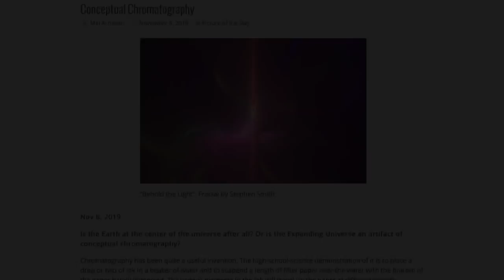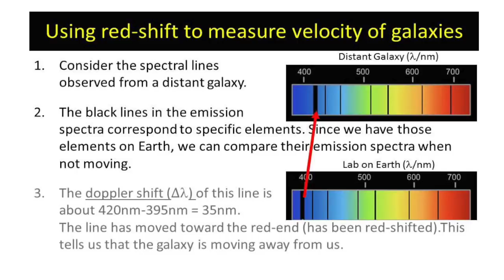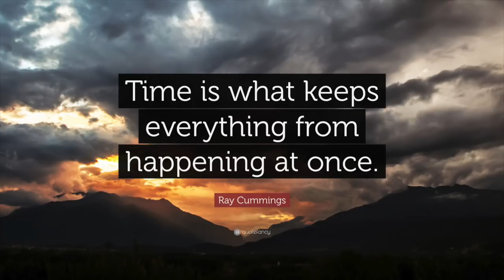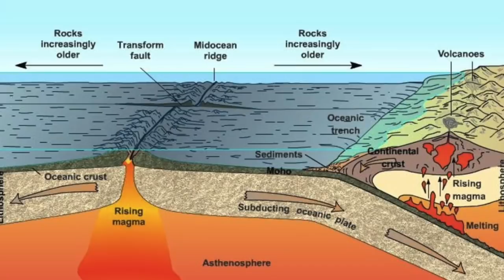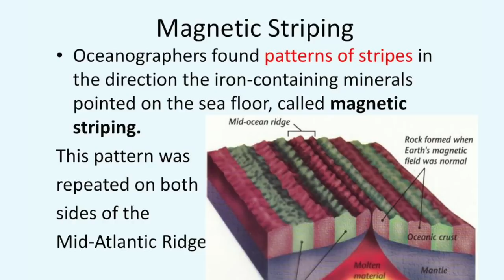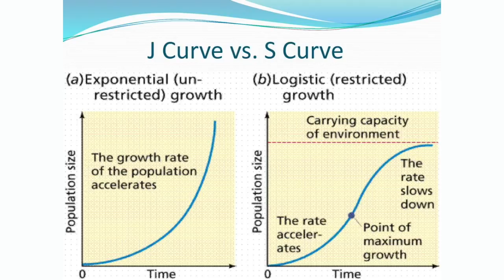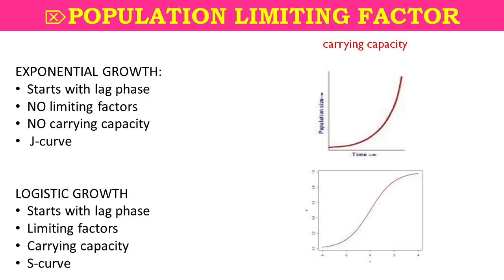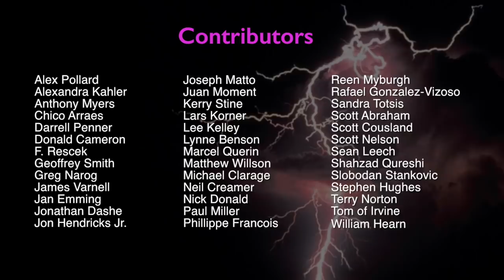Concept or Reality? A Thought Experiment | Space News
In this adaptation of Mel Acheson's Thunderbolts Picture of the Day (TPOD) “Conceptual Chromatography" Mel leads us on a fascinating thought experiment which scrutinizes some of the foundational tenets of modern science and cosmology.

An excerpt from the TPOD...

This is fun. Let’s play the game with plate tectonics: Instead of counting to a million years with every magnetic stripe on the Atlantic sea floor, let’s use smaller numbers. Just to up the ante, let’s use smaller units, too. How about a few minutes! We’d have to imagine SOMETHING ripping the Americas away from Europe and Africa all at once. It would have to be something so big that the continents and the energy to move them would be small potatoes in comparison. It would have to be something of astronomical proportions.

Velikovsky already proposed other planets sweeping by and causing somewhat similar commotions. Let’s take a clue instead from the Electric Universe: Instead of moving the Americas, we can leave them be. A “thunderbolt”–an interplanetary electrical discharge–just a bit more energetic than that alleged to have machined Valles Marineris out of Mars’ surface arcs along the Earth from pole to pole. It blasts out and lifts large chunks of lithosphere along each side of the more sinuous central channel. It melts the bottom and leaves stripes of reversed magnetism every time the oscillations in the discharge channel reverse polarity. The pinching of the discharge channel confines the excavation to a parallel-sided gouge in the Earth that afterward fills with water.

Read the entire TPOD "Conceptual Chromatography"...

Join us at EU2020:VISION June 4-7 in Portland, Oregon USA.
Conference registration now open...